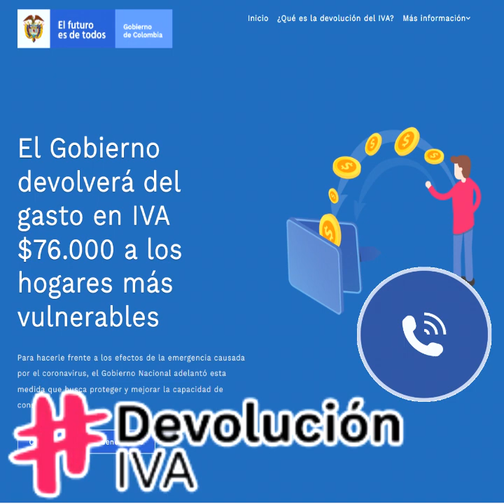¡ Confirmado ! Los pagos Inician este Sábado 2 de abril hasta el 17, Devolución de IVA $80.000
Wintor ABC es un Canal informativo de Programas Sociales en Colombia.
Atención Beneficiarios DevoluciónIVA 🚨👉 ¿Necesitas cobrar en un municipio diferente al registrado en el Sisbén? Actualiza ahora mismo tus datos

✅Contacto DPS:
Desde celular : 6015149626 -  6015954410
Bogotá: 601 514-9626 / 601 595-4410

Conoce el Portal Ciudadano
Es una herramienta para mejorar el relacionamiento al ciudadano.
La implementación del portal permite que tu, si ya te encuentras registrado en el Sisbén,
puedas hacer la consulta de tus propios datos contenidos en la encuesta de tu hogar.
Esta funcionalidad garantizará que no solamente puedas consultar tu información, sino también actualizarla.
Por otro lado, si no estas registrado(a) en el Sisbén podrás solicitar la encuesta a través del portal.​​​

1. Redactas en el correo datos completos ( Número celular y municipio o departamento donde se encuentra)
2. Cédula escaneada por ambos lados.
3. En el asunto colocan traslado giro o actualización datos Ingreso Solidario si es el caso.